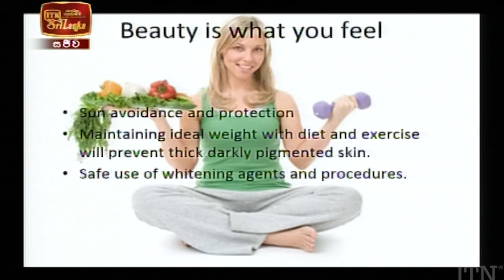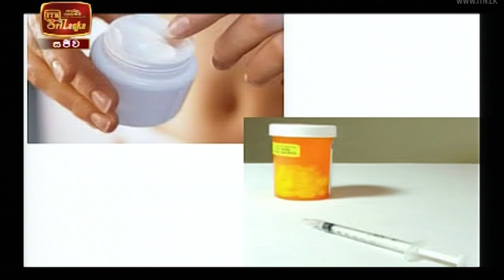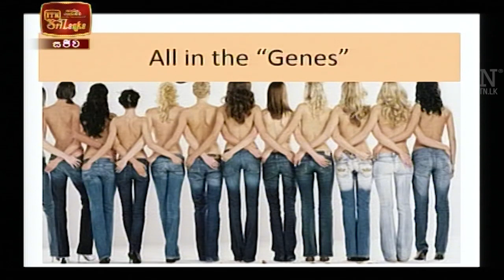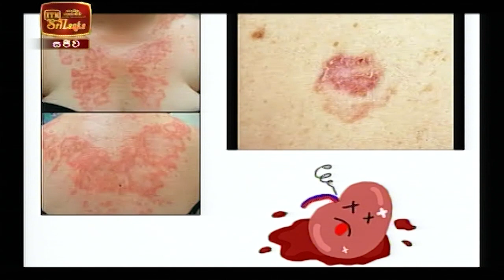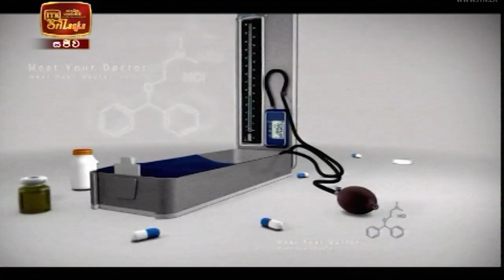Meet Your Doctor - Dr. Januka Galahitiyawa(2022-01-29) | ITN